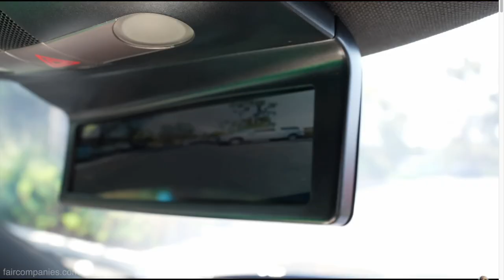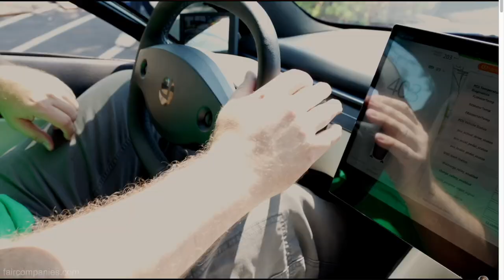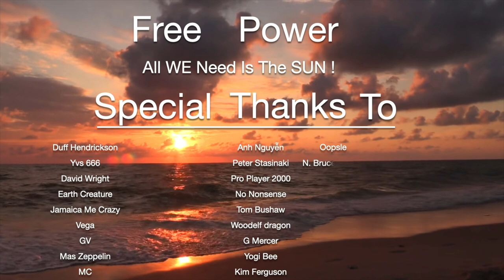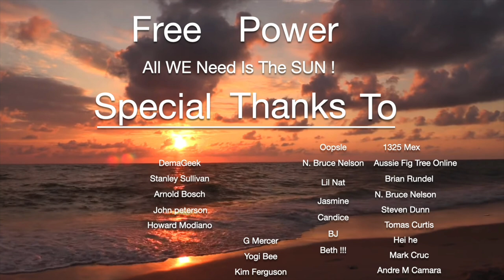Aptera Wiil Bring Your Adventure Side Out !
Music -                                                          “ Jello “       On the “ Suger Rush “  LP.       By Egozi